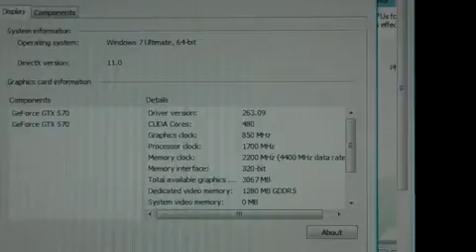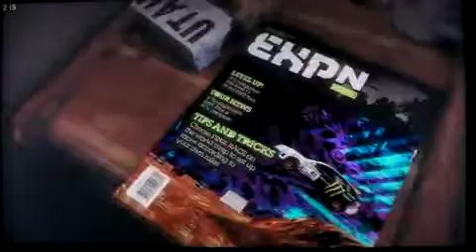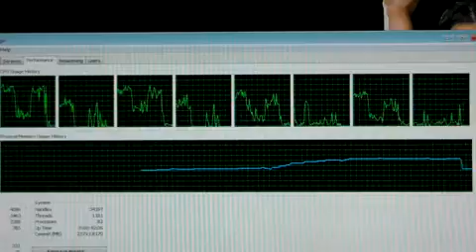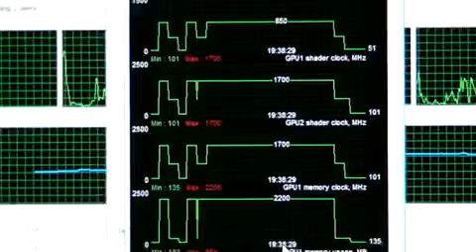DIRT 2 BENCHMARK DX11 ULTRA 1920X1080 4XAA 2X GTX 570 SLI @850MHz CORE i7 860 @4 0GHz